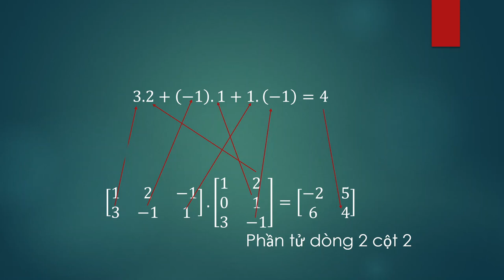Nhân hai ma trận